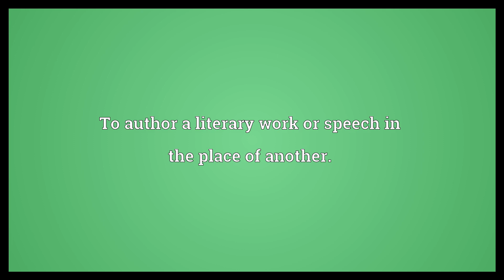Ghostwrite Meaning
Video shows what ghostwrite means. To write under the name of another (especially literary works).. To author a literary work or speech in the place of another..  Ghostwrite Meaning. How to pronounce, definition audio dictionary. How to say ghostwrite. Powered by MaryTTS, Wiktionary